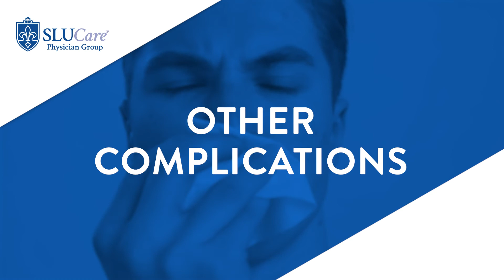Treating HHT, Frequent Nosebleeds - SLUCare Rheumatology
Dr. Andrew J White explains the treatment of HHT or Hereditary Hemorrhagic Telangiectasia, which is a potential cause of frequent nosebleeds. HHT is a disorder in which blood vessels do not develop properly. Problems that may result from larger vascular malformations.